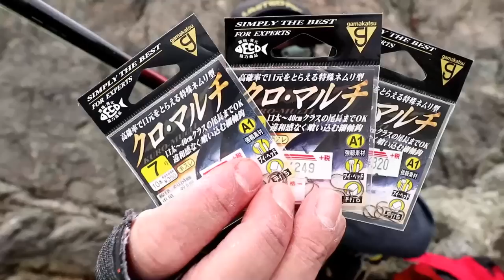夕まずめから１発のデカイやつが来てしまった 大分県深島あしなか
釣りモンちゃんねる

シマノ(SHIMANO) 磯竿 フカセ 19 ファイアブラッド グレ　デクストラル
シマノ(SHIMANO) スピニングリール 21 BB-X テクニウム　C3000DXXG S R
レグロン(Raiglon) ワールドプレミアム 600m

ウキ
山元工房のＨＰ

なんだかんだで、沢山釣れた１日になりましたね
リリースを含め２６枚と最近の中では爆釣となりました
小さいやつでも３３ｃｍくらいはありましたし
デカイのは何回も切られたり笑

最初にブチ切って行ったのは、かなり早い魚だったから
青物かな～って感じでした